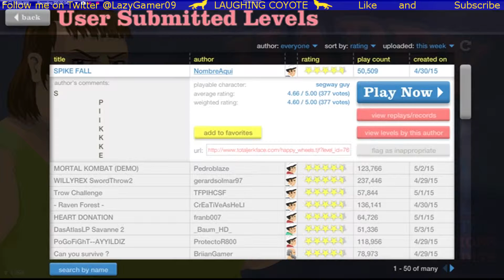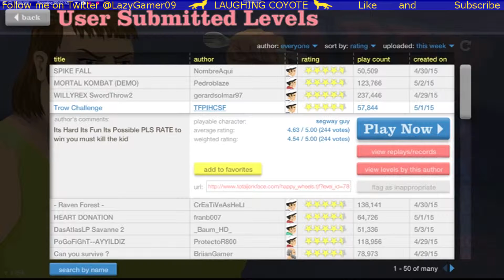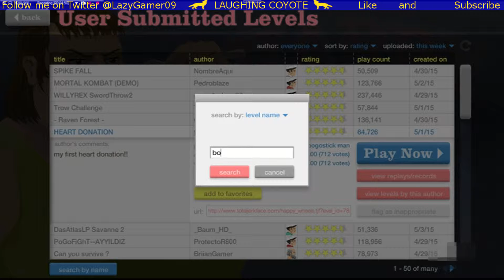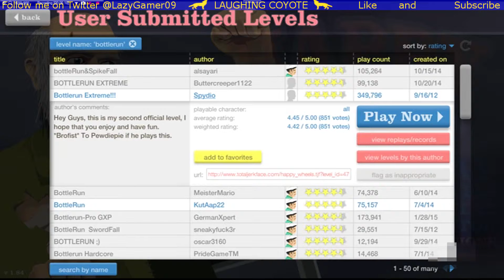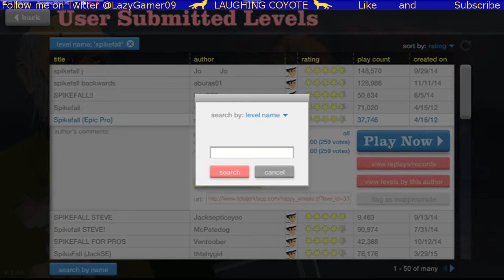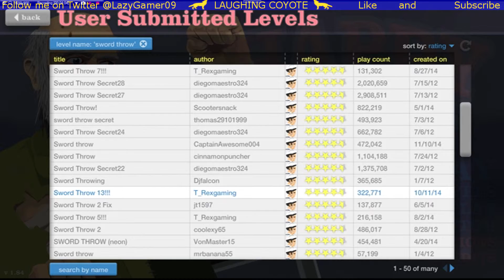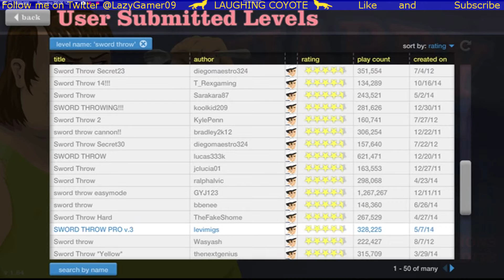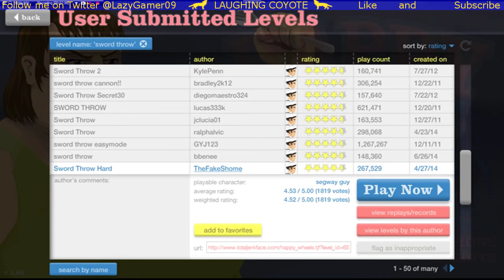HUMP DAY SPECIAL | HAPPY WHEELS...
so I'm back with another Hump Day Special, this episode I decide to play Happy Wheels cuz why the fuck not. I quite like this game, but it really pisses me off.

Like on Facebook: Laughing Coyote